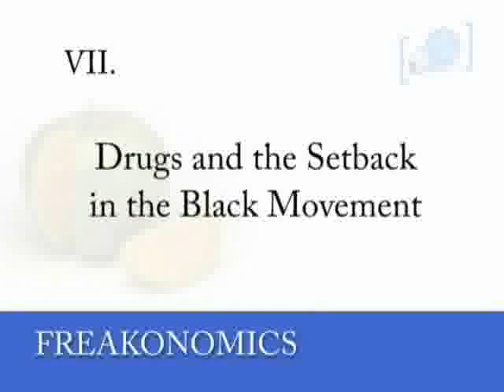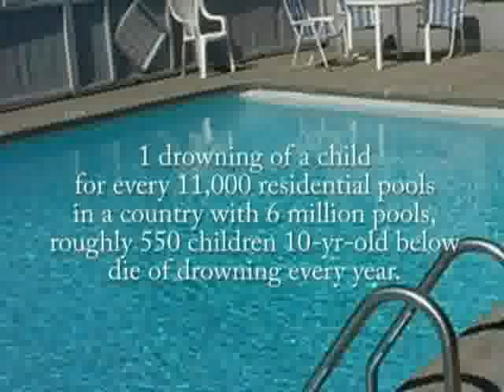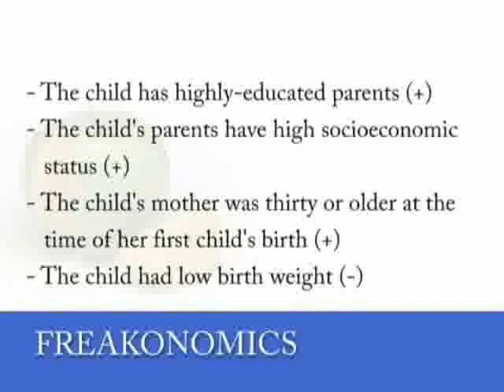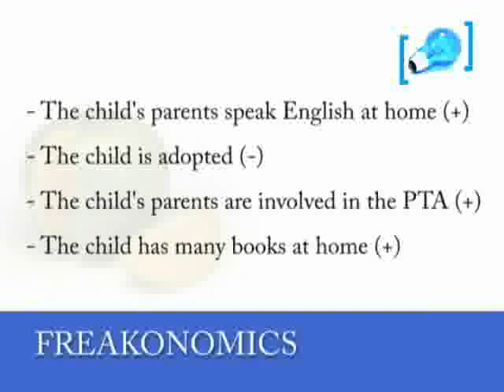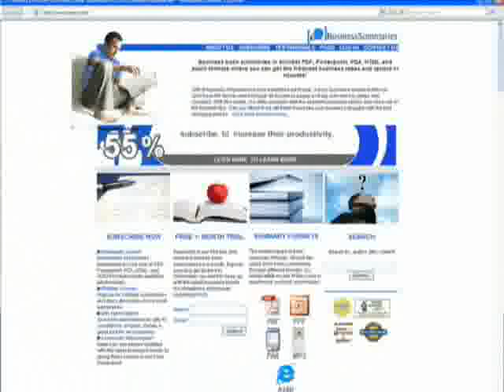Book Summary: "Freakonomics part 3" by Steven D. Levitt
A summary of the book "Freakonomics" by economist Steven D. Levitt